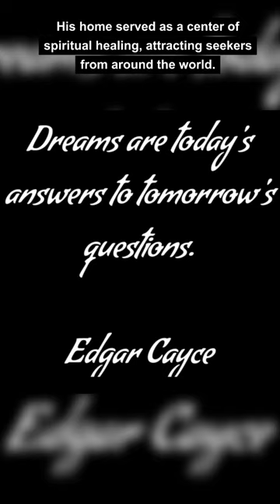Sleeping Prophet's Home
The Sleeping Prophet's Home, USA. The house of Edgar Cayce, a psychic known as the Sleeping Prophet, who made numerous accurate predictions.